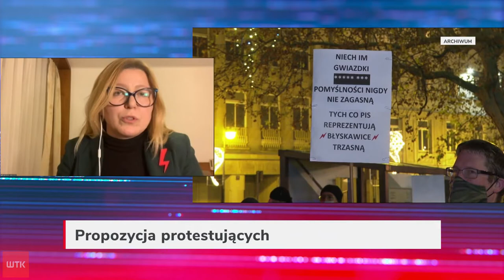Projekt protestujących kobiet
Grupy, które organizują protesty przeciwko zaostrzeniu prawa aborcyjnego w Polsce przygotowały wspólny projekt ustawy pod tytułem "Legalna aborcja. Bez kompromisów". Dokument popiera także Lewica, a wśród osób, które prezentowały go dzisiaj w Warszawie była poznańska posłanka Katarzyna Ueberhan, która na naszej antenie mówiła o założeniach tego projektu.